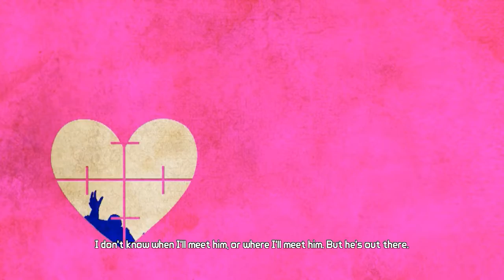【再起動】Borderlands（ボーダーランズ）PC 版 Part 08【やりたいゲームをやってみよう！】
PS4 版が出るという噂になっている Borderlands 。
我慢できずに PC（Steam）版を始めてしまいました(^_^;)
Xbox 360 版の動画で見たで！っていう方はスルーして下さい(^_^;)

やりたくなったものは仕方がないんですよね(^-^)

というわけで、宜しければ見てやって下さいm(__)m

アリッドヒルズでの冒険です。
前回の続きのメインクエストになってます(^_^;)

※動画の上がりたては画質が良くありません。
そういう場合は、時間をあけてからご覧いただくことをお勧めいたします。